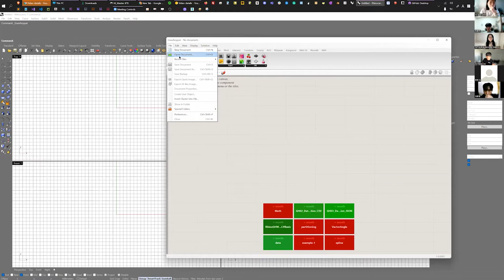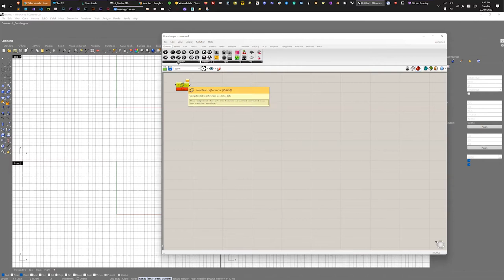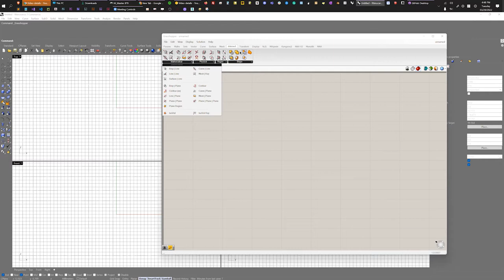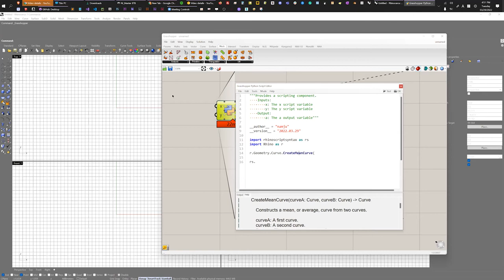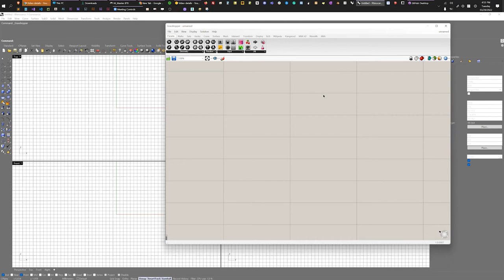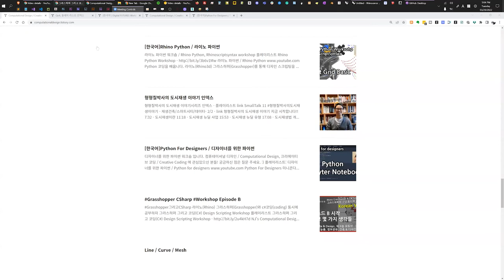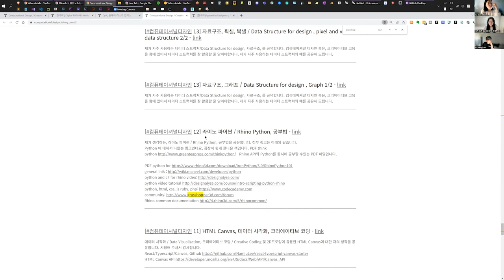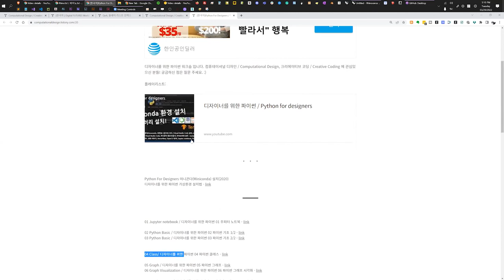RhinoPython Q 08 KICDT Study 피드백, 그라스하퍼 스터디 준비, 클래스, 그밖의 자료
00:00 - 라이노와 Grasshopper 개념 설명
08:04 - Python으로 확장
13:17 - 라이노 생태계의 이해 그리고 Grasshopper개념 설명 링크
14:46 - 랜덤(Random)에 대해
16:35 - 그밖에 도움이 되는 링크
17:58 - 파이썬 클래스 정리 자료

Computational Design / Creative Coding / 컴퓨테이셔널 디자인 강의 인덱스

[한국어]Python For Designers / 디자이너를 위한 파이썬